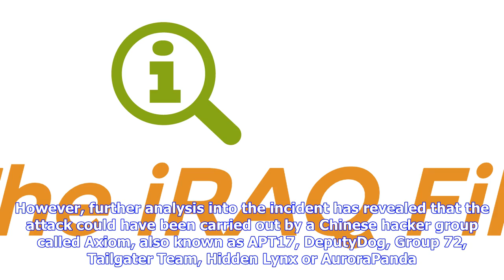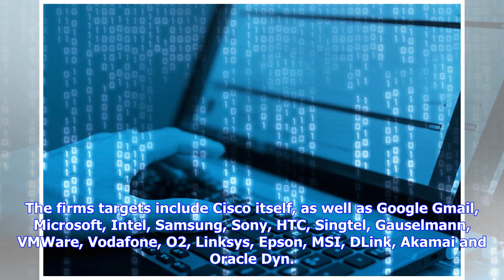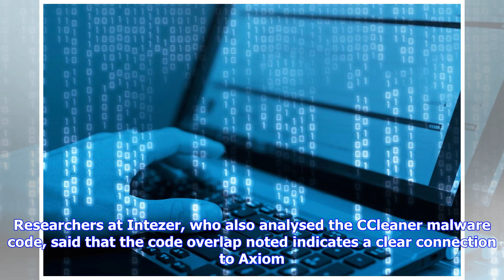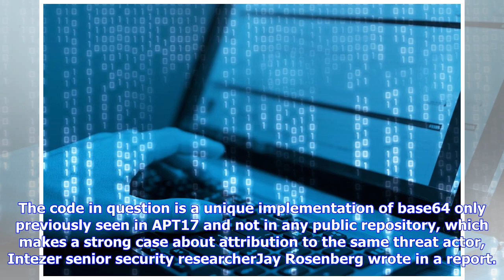Breaking News | Ccleaner hack: chinese hacker group axiom may have carried out attack to target maj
Ccleaner hack: chinese hacker group axiom may have carried out attack to target major tech giants

The CCleaner hack that came to light earlier this week may have been the work of a proliferate Chine...